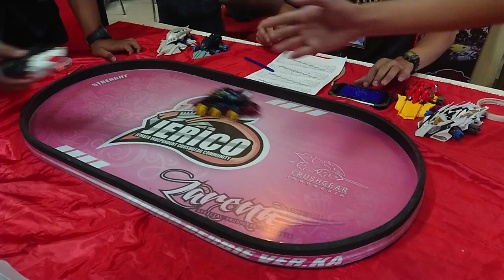CRUSH GEAR / GFB - GathNas4 Day2 _ CB VS Mega Dash Striker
GathNas Day 2 _ Turnament FFA

Gear Fighter Bandung
Gathering Nasional 4
CRUSH GEAR Indonesia
22 - 23 September 2018
Tempat di Lucky Square Mall Bandung